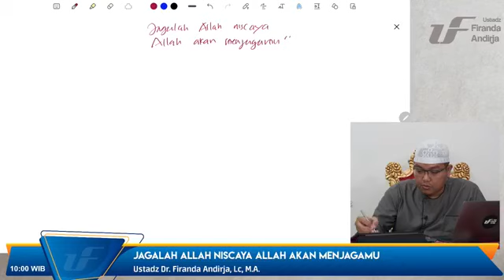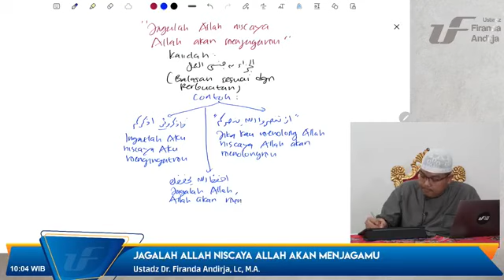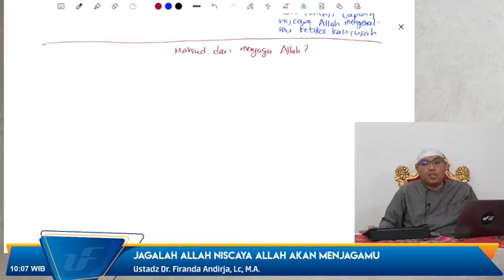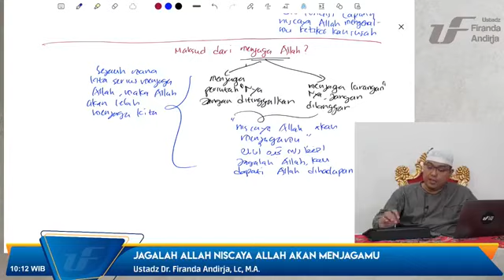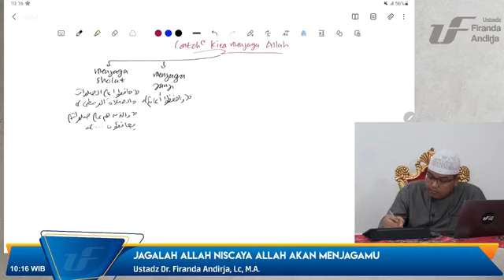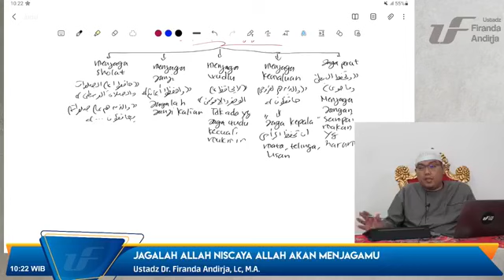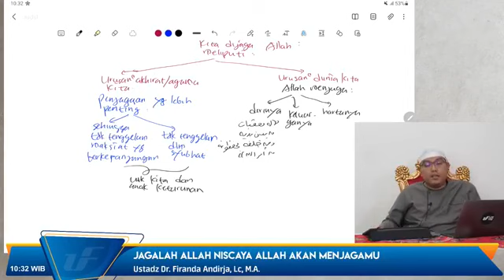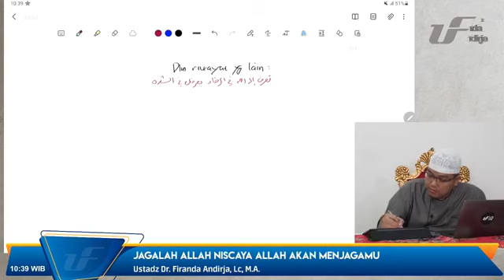Jagalah Allah Niscaya Allah Akan Menjagamu - Ustadz Dr. Firanda Andirja Lc, M.A.